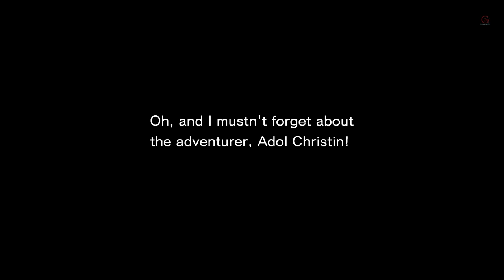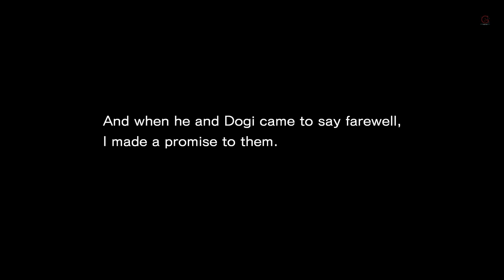Ys Seven Well of Souls BOSS Tialuna & BOSS Root of All Existence Rul Ende ENDING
Adol and Dogi reach the kingdom of Altago in an attempt to find more adventure. While exploring the town, they get into trouble trying to save two sisters who were being harassed by the local Dragon Knights, which is the army force of Altago. They are thrown into the cells but thanks to their reputation as adventurers, they get a request from the king to help him investigate some strange earthquakes going on lately, as his men have not been able to find anything. On their way, they find out the Five Dragons are awakening once again to prevent a great catastrophe, lending their power to Adol to help stop it.

BTC    ► bc1qys5d6ztg74uwqqg0232m3f0tugexwfflrcvu4e
ETH    ► 0xe1Bd90EDDD90886c6663d80512BAe40E7225121d
DOGE   ► DSHGDWbGspZckaRBiVgX8HZ2ttMkNuqwno